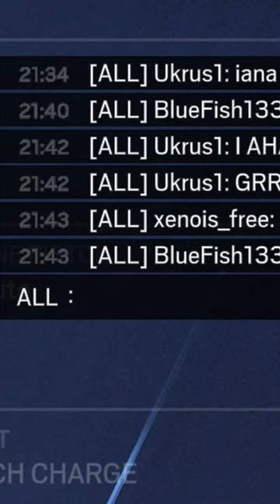Don't Steal Kali